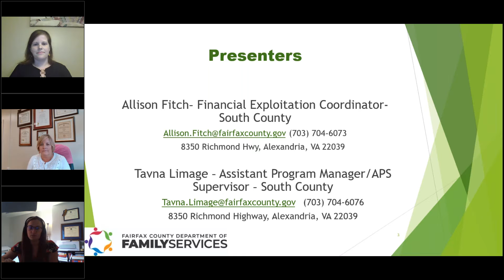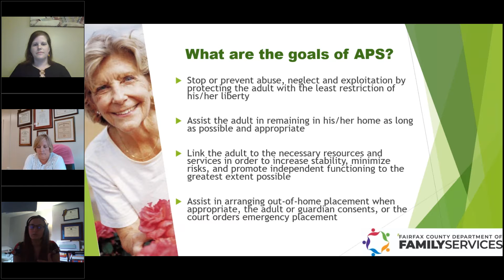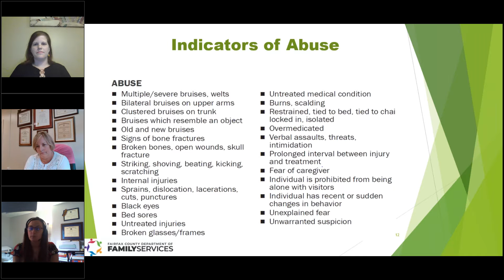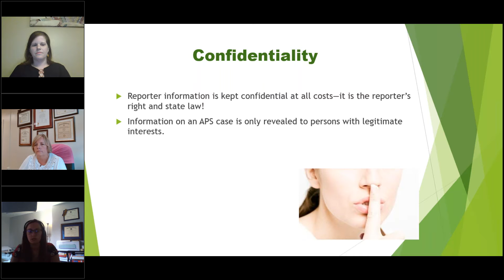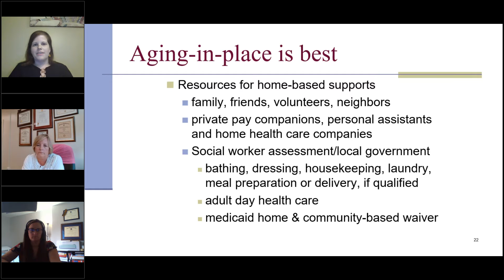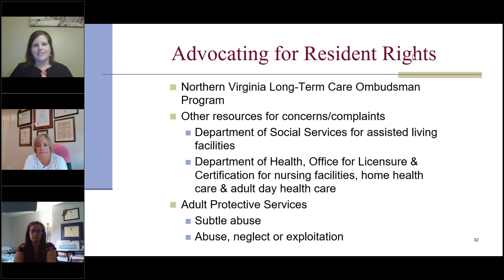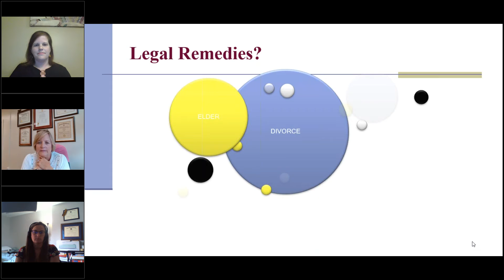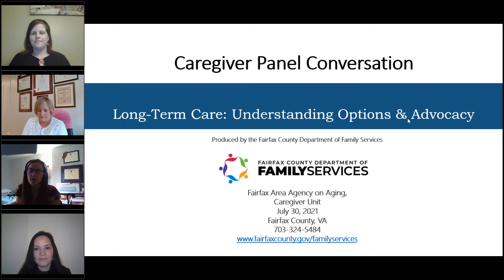Long-Term Care: Understanding Options and Advocacy — Caregiver Webinar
Research has shown that at some point in their caregiving journey, a family caregiver will face the decision of whether to place a loved one in a long-term care facility. The panel conversation in this video provides information about the different options and resources to inform yourself before making the decision, and how to advocate for your loved one while they’re in a long-term care facility.